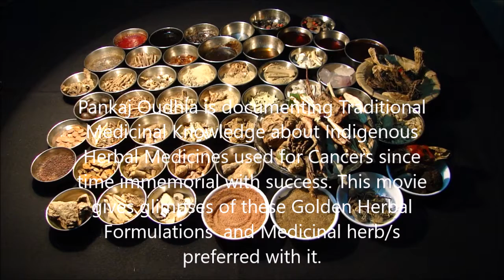Pankaj Oudhia on Recurrent Stomach Cancer: Prefer Polygonatum geminiflorum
Related References
Oudhia, Pankaj (2017). Acrocephalus, Bhramarmar, Wattakaka and Medicinal Rice and Millets based Tribal Herbal Medicines for Recurrent Stomach Cancer From Medicinal Plant Database by Pankaj Oudhia, Audio Bank Project at pankajoudhia.com .
Oudhia, Pankaj (2017). Acroglochin, Bhramarmar, Wattakaka and Medicinal Rice and Millets based Tribal Herbal Medicines for Recurrent Stomach Cancer From Medicinal Plant Database by Pankaj Oudhia, Audio Bank Project at pankajoudhia.com .
Oudhia, Pankaj (2017). Acronema, Bhramarmar, Wattakaka and Medicinal Rice and Millets based Tribal Herbal Medicines for Recurrent Stomach Cancer From Medicinal Plant Database by Pankaj Oudhia, Audio Bank Project at pankajoudhia.com .